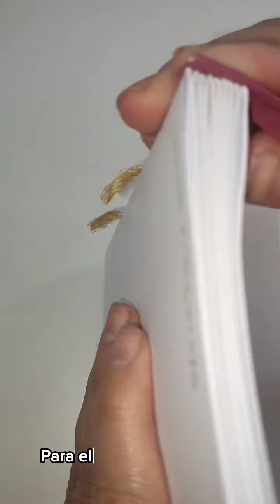✊🏼 EQUIPO DE TALLER 📈 CAPITELES📖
📌 Los capiteles constituyen el alma de los libros, sobre todo, aquellos que están cosidos y tienen tapas duras.

📌 Ubicados sobre la cabeza y pie del lomo, evitan el ingreso de polvo en los pliegues de los cuadernillos, cumpliendo un propósito estético.

📌 Existen capiteles industriales y artesanales con tela de encuadernación, lienzo, o papel Japón, de cuero y bordados, entre otros.

📌 Algunos confeccionados de manera separada y luego adheridos al libro. Otros, bordados a la cabeza y pie del libro.

💥 ¡Inscribirte en nuestro curso en formato virtual, autogestionado y gratuito desde linktree 💥